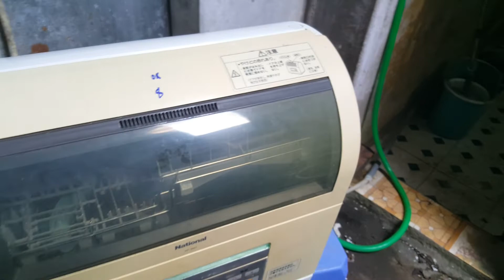07/10/2020- Máy rửa bát National NP-BM1 giá 3.9 triệu...0989897559